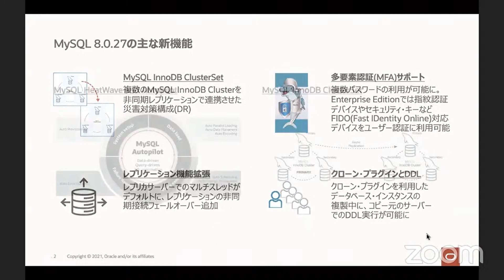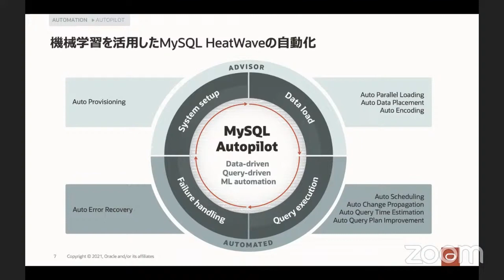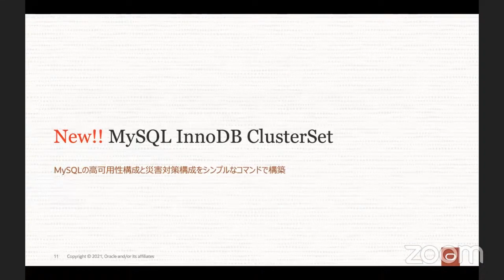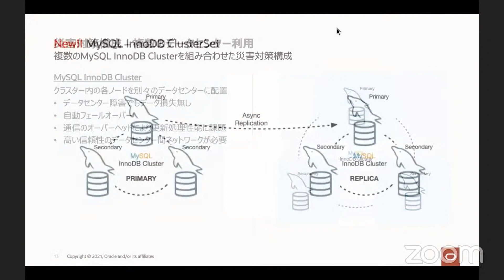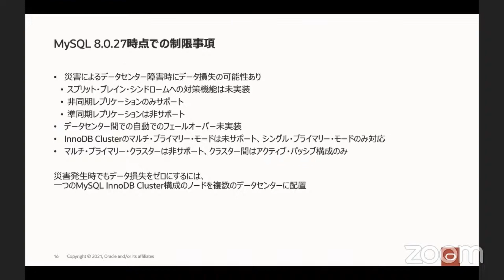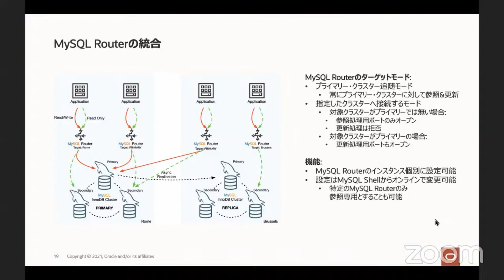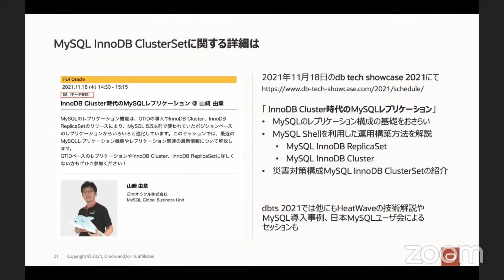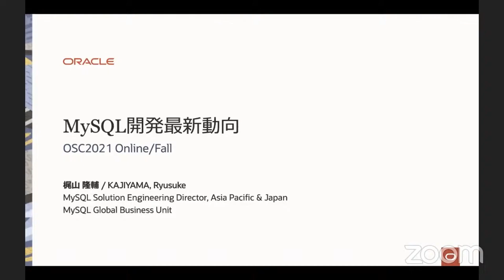MySQL開発最新動向 2021-10-22 B-2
このビデオは OSC2021 OnlineFall 10-22 B-2
”MySQL開発最新動向”
2021年10月22日(金) 11:00 〜 11:45

MySQLの最新バージョンであるMySQL 8.0は、2018年4月の製品版リリース以降も継続して機能追加・改善を行い、さらにマネージドサービスであるMySQL Database Service(MDS)/HeatWaveを開始するなどその適用範囲は広がっています。

本セッションでは、マネージドサービスの紹介とともにMySQLの最新情報をご紹介します。
MySQLを既にお使いの方も、これからMySQLの使用を検討されている方も、是非ご参加ください！！

講師:梶山 隆輔
担当:Oracle Corporation (MySQL Community Team)
対象者:MySQLの最新動向を知りたい方。オープンソースデータベースの情報収集を目的としている方、データベースの利用を検討している方。
前提知識:特になし
カテゴリー:データベース